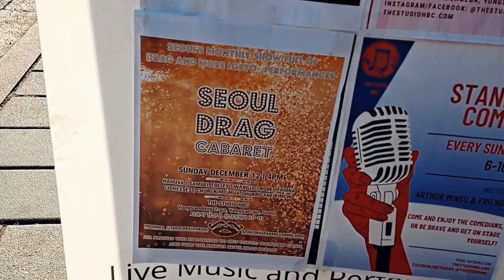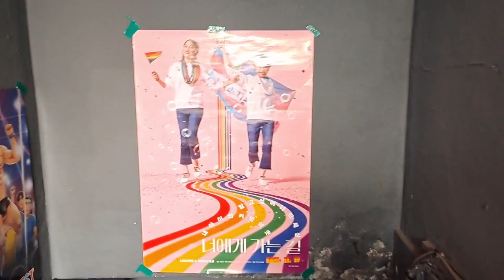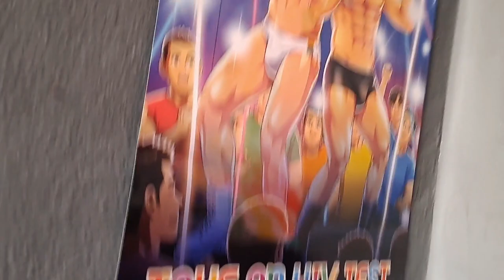Let's Go to Seoul Drag Cabaret with Hurricane Kimchi!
In this video, you can see me getting ready for Seoul Drag Cabaret as the co-organiser and host of the event. You will also take a glimpse 👀 of the event - the rehearsals and performances of all the performers.